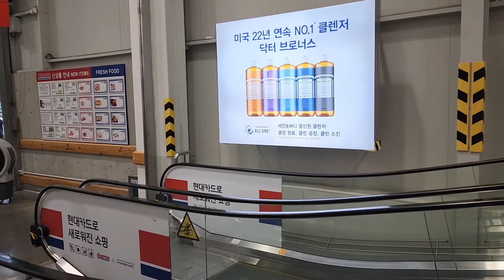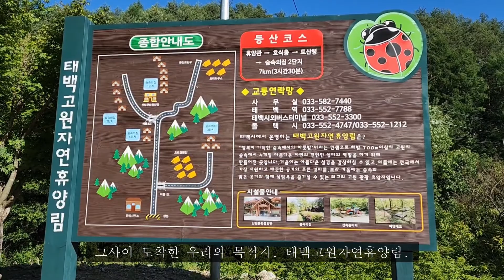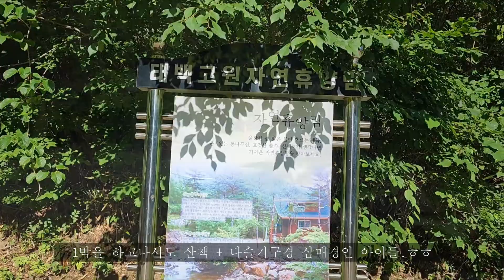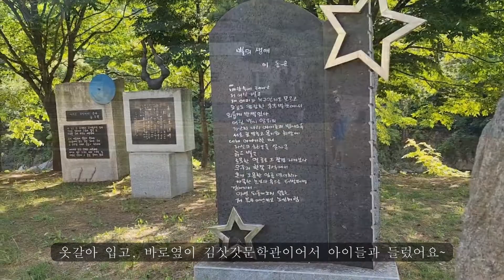태백고원자연휴양림 | 더위를 날려줄 시원한 김삿갓계곡 | 김삿갓문학관 | 강원도 갈만한 곳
안녕하세요:)
정말 무더운 여름이네요;;;
이렇게 더운날엔 계곡에서 더위를 식혀주는게 좋은 것 같아요~

저희가 마지막에 간 계곡은 김삿갓계곡캠핑장 바로 밑쪽에 있는
김삿갓계곡이에요.
저희는 매년 여름 김삿갓계곡 곳곳에서 시원하게 잘 놀러간답니다^^

무더운 여름 더위식히기에는 정말 최고 인것같아요:)